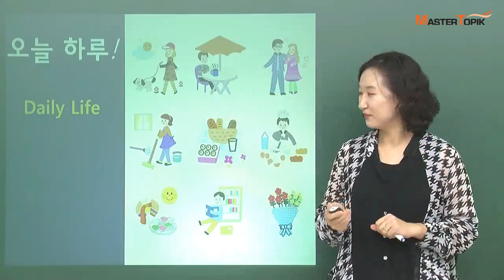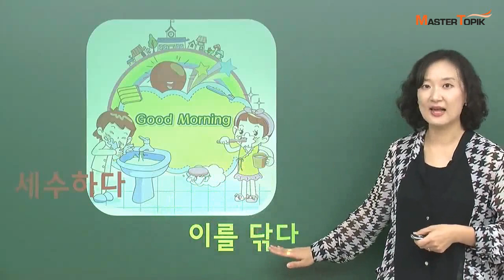[MasterTOPIK] 기초 표현 강의_일상생활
한국어를 쉽고 재미있게! 여러분의 한국어 학습 친구 MasterTOPIK입니다 :)

오늘은 MasterTOIPIK 정현미 선생님과 함께 일상생활과 관련된 어휘를 배울 거예요!

아침에 우리는 무엇을 할까요?
사진을 보며 한국어 표현을 배워 봐요:)

"일어나다."
"이를 닦다."

영상을 클릭하면 정현미 선생님과 함께 다양한 문장을 연습해 볼 수 있어요 :)
더 많은 한국어 강좌를 보고 싶으면 여기로 가 보세요!